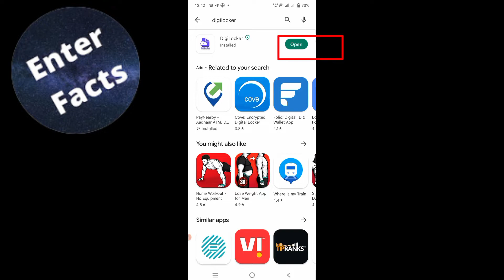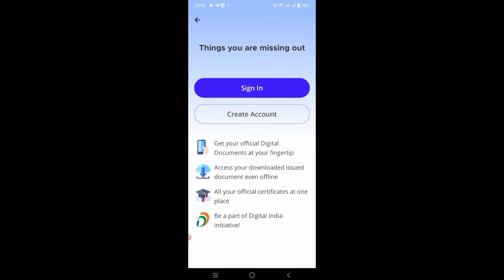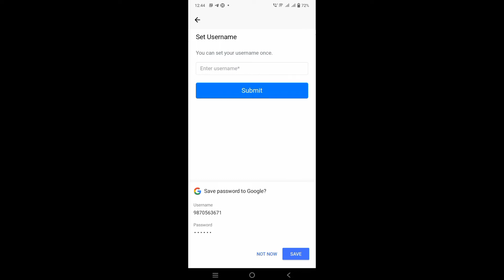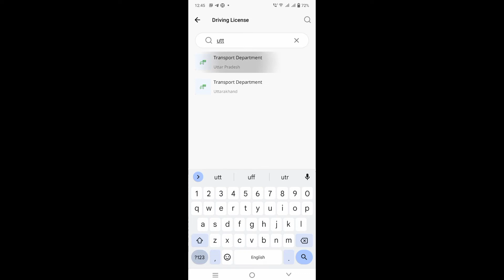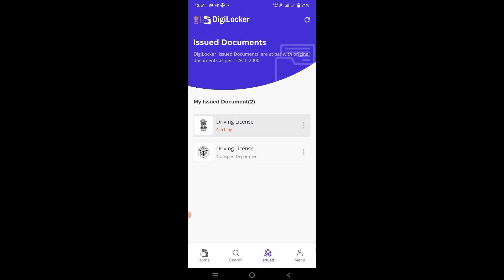Digi Locker Se Driving Licence Download kaise kare - 2022 || How to Download DL from DigiLocker App